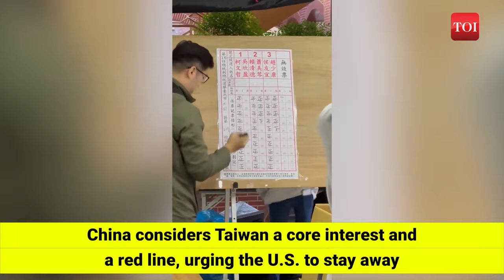Taiwan Elections 2024 | What Taiwan’s presidential pick means for the region and US-China relations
Taiwan's presidential election, held amid tense warnings from China, highlights the geopolitical struggle. Beijing claims sovereignty over Taiwan, issuing threats against the ruling Democratic Progressive Party (DPP) for perceived separatist tendencies. The election features a close race between DPP's Vice President Lai Ching-te and the opposition's Hou Yu-ih, representing the friendlier-to-China Kuomintang (KMT). A third candidate, Ko Wen-je of the Taiwan People’s Party, advocates a moderate stance. The U.S., maintaining a security pact with Taiwan, urges a peaceful resolution while strategically avoiding formal troop commitments. China insists on the Taiwan issue as a red line, criticising U.S. support for the island's defence.